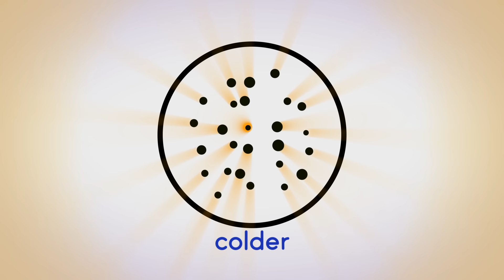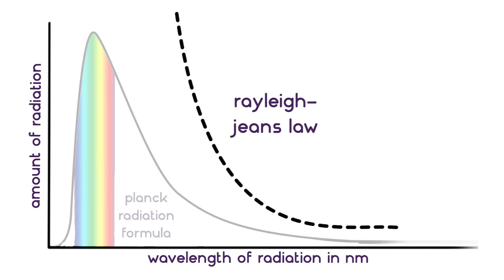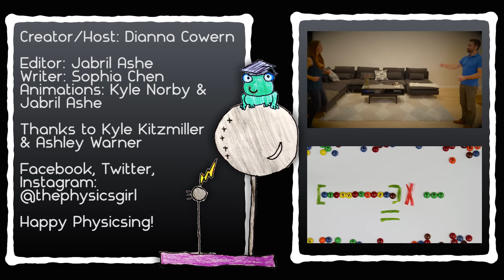The ULTRAVIOLET CATASTROPHE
How did the field of quantum mechanics come about in the first place? The Rayleigh-Jeans catastrophe, also known as the ultraviolet catastrophe was a prediction by the Rayleigh-Jeans law that a blackbody would radiate infinite amounts of ultraviolet light. It wasn’t until Max Planck came along and predicted that light came in packets or quanta that the field of quantum mechanics emerged and unintentionally solved the ultraviolet catastrophe.

Creator: Dianna Cowern
Editor: Jabril Ashe
Writer: Sophia Chen
Animations: Jabril Ashe/Kyle Norby

Thanks to Ashley Warner and Kyle Kitzmiller